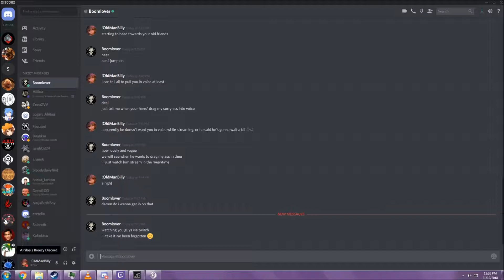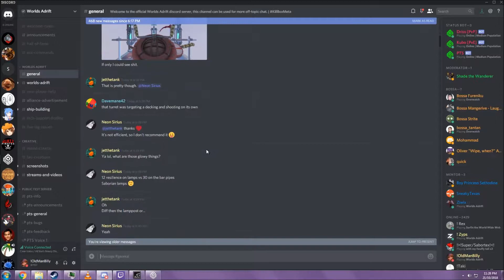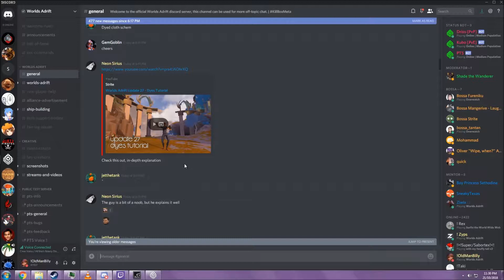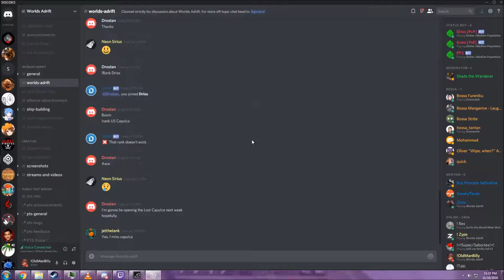1v2 vs eranok